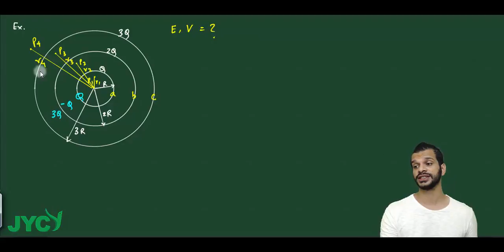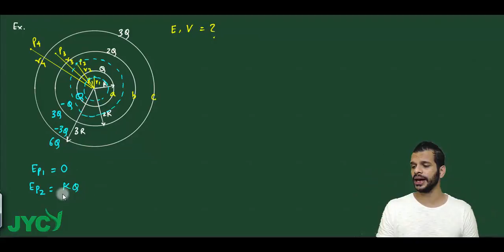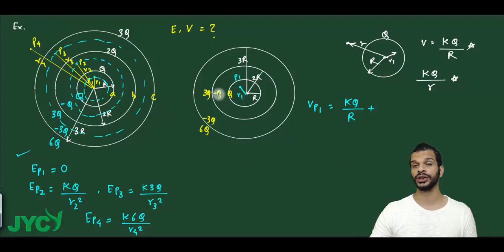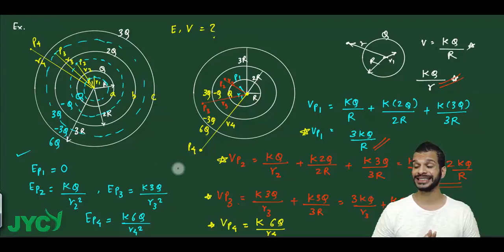41 E F and V due to spherical conductors